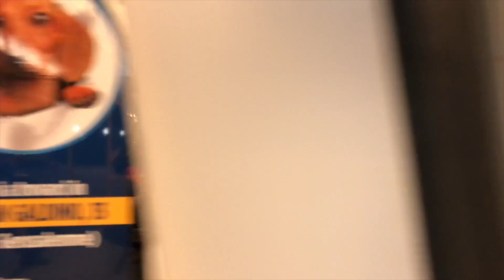TEMPO UTILE, pillola zero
Tempo Utile è un progetto ideato dal CPM Music Institute di Milano per Slow Music, dedicato a tutti gli ascoltatori di qualsiasi genere musicale, di qualsiasi età e a chi vuole vivere l’esperienza musicale con maggiore consapevolezza.
È pensato per occupare certi momenti della giornata in cui non sappiamo cosa fare, soprattutto in questo periodo in cui siamo a casa e quindi abbiamo Tempo Utile.
In gergo musicale quelli che vi offriamo sono degli esercizi di Ear Training. Imparerete ad esercitare il vostro orecchio, a riconoscere le altezze dei suoni, il tipo di scala usata in un brano che amate, a riconoscere il clima emotivo degli accordi.
Per seguirci non c’è bisogno di particolari conoscenze teoriche, dovrete solo fare un po’ di attenzione e, soprattutto, “prestare orecchio”.
Questo è il primo episodio, la prima pillola, di presentazione del progetto.